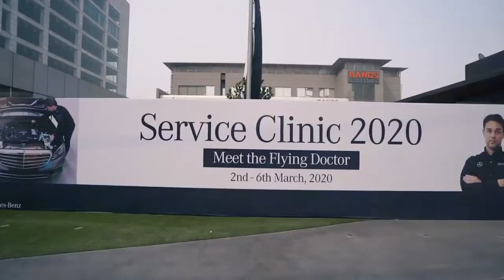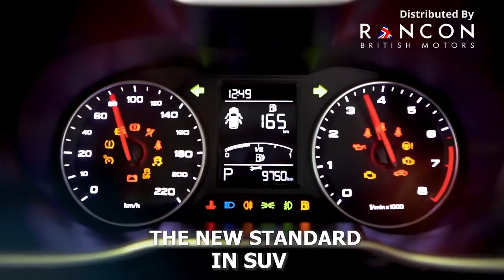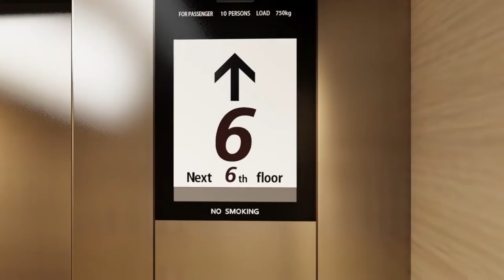Rancon Industrial Solutions Ltd Company Short Profile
Rancon Industrial Solutions Ltd Company Profile